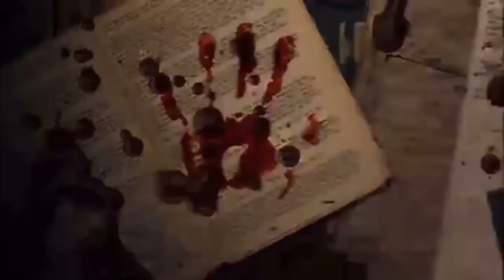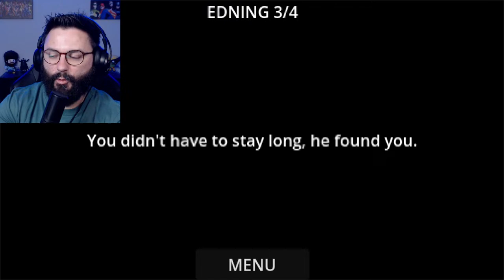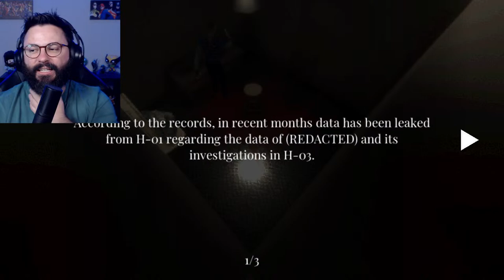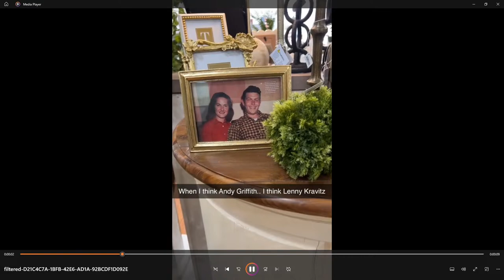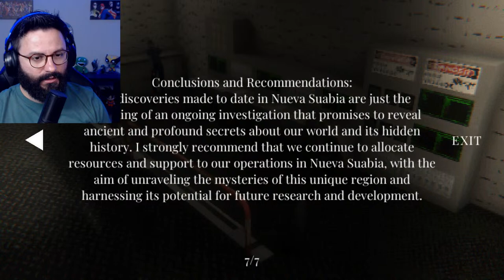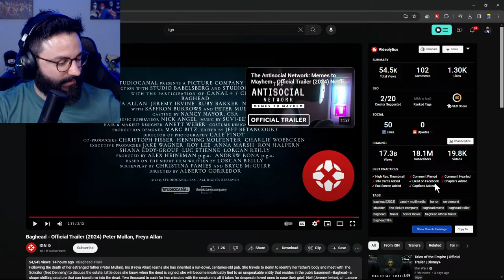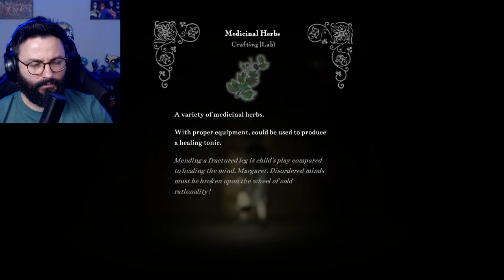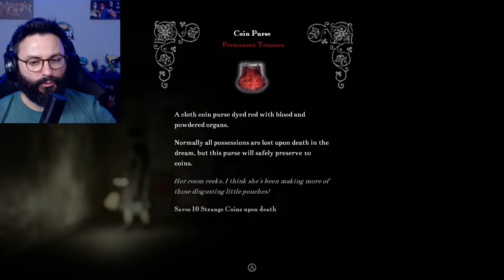How Are More People Not Talking About This New Metroidvania Horror Game | Withering Rooms LIVE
Several New Horror Games Tonight